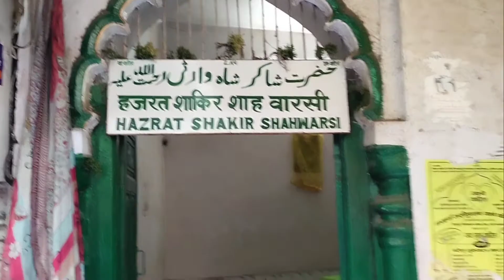Lucknow Too Dewa Sharif Majar Vlog ❤️❤️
Masha Allah

dewa Sharif ke Didar kar liye ❤️❤️

bahut Shukun milta he Ameen ❤️

Waris Paak ❤️❤️❤️❤️ Majar